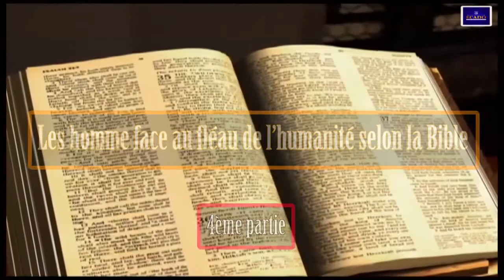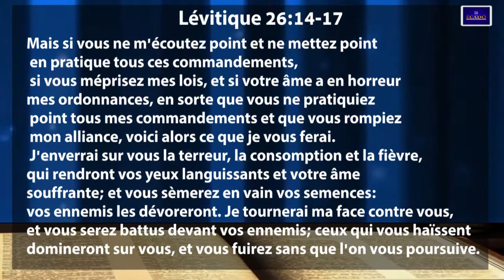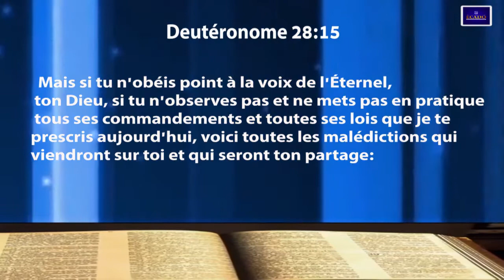Les Hommes face aux fléaux de l’humanité selon la Bible - Partie 4 - PASTEUR MATHIAS SAWADOGO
Titre : Les hommes face aux fléaux de l’humanité dans la Bible - Partie 4 -

Orateur : MATHIAS SAWADOGO, Pasteur Assistant ECADO